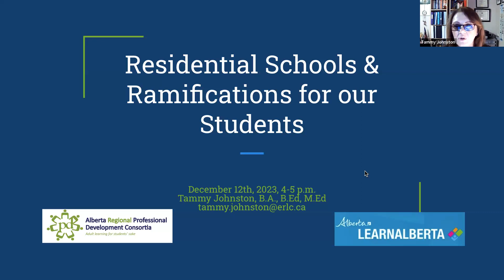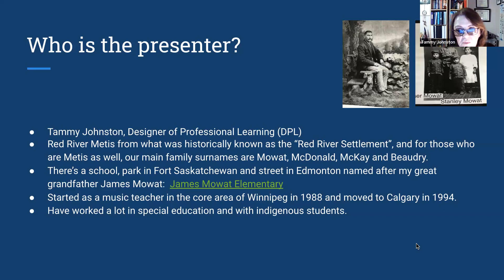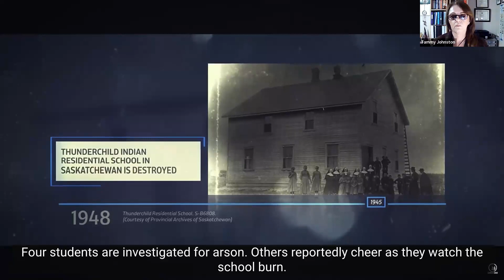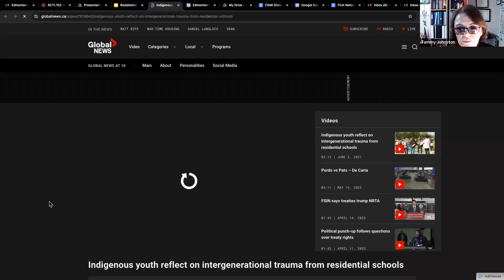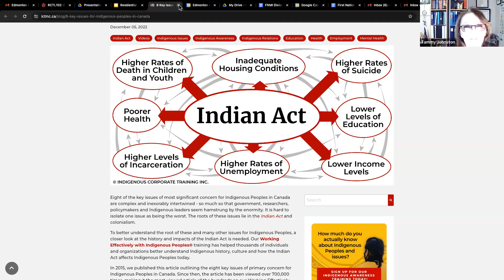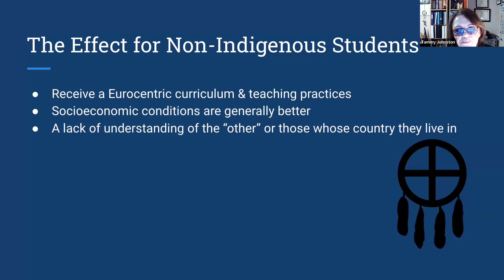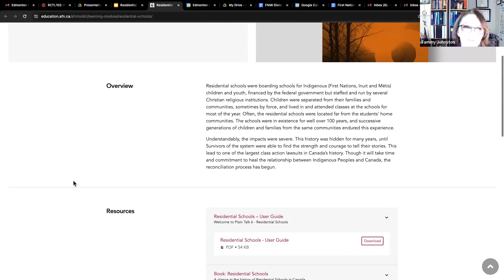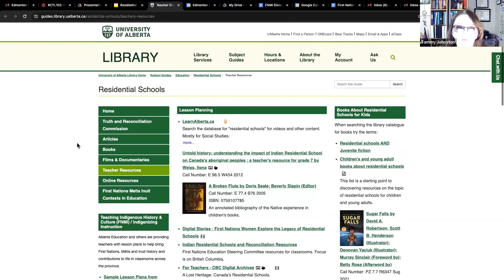Residential Schools & Ramifications for our Students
Canada's Indian Act has left a terrible legacy for FNMI people and many misconceptions of the people come from this, including Residental Schools. Now is a time for healing, and educators are an important part of the process.